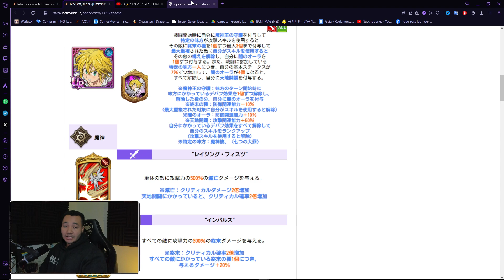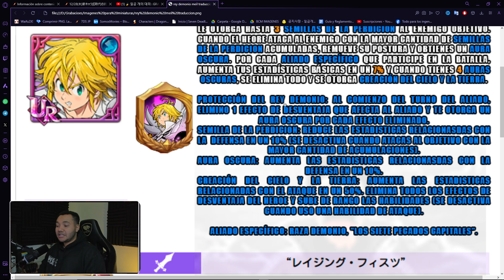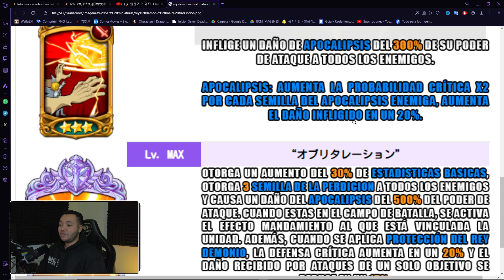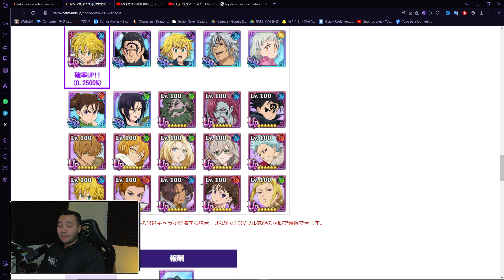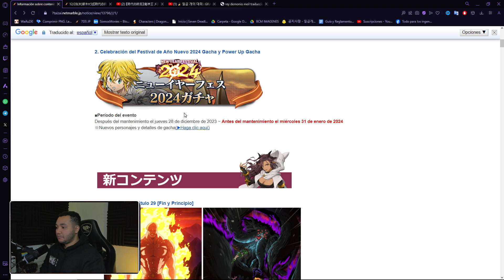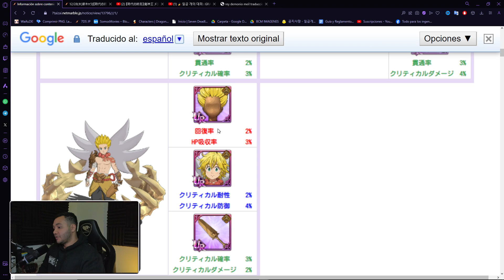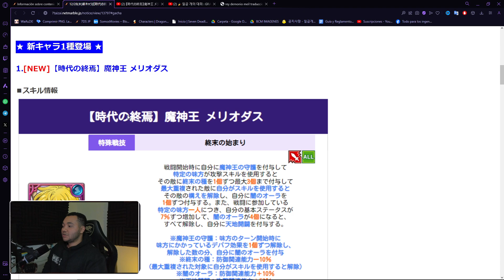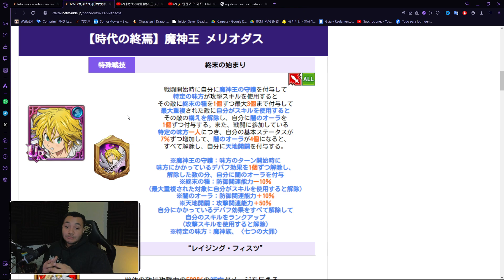REY DEMONIO MELIODAS ¡ES ABSURDAMENTE ROTO! PRIMER FEST UR BASE - 7DS Grand Cross